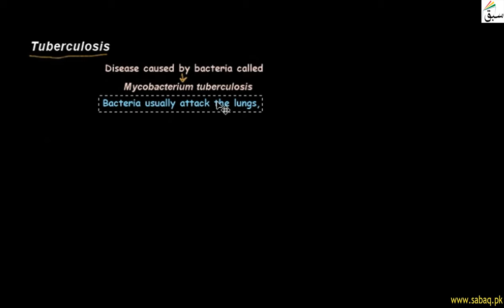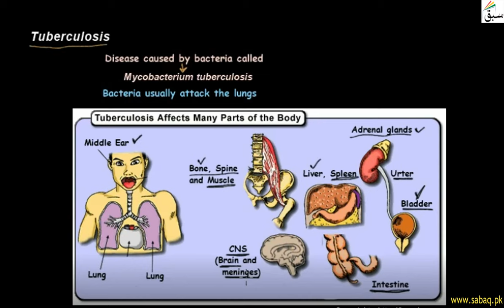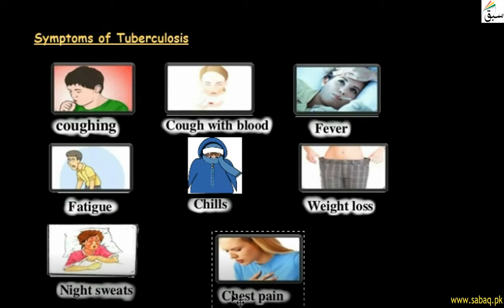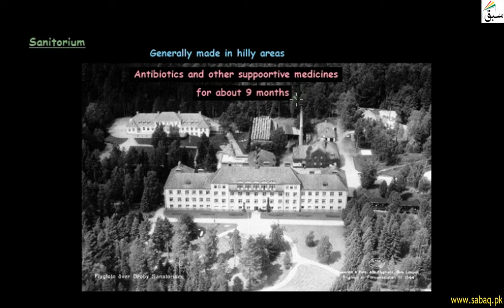Tuberculosis, General Science Lecture | Sabaq.pk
Tuberculosis(TB),caused by bacteria called Mycobacterium tuberculosis. Bacteria usually attack lungs
This video is about: Tuberculosis. Practice tests and free video lectures for Physics, Chemistry, Biology, Math’s, Computer Science, English & more subjects are also available at Sabaq.pk. So, subscribe to Sabaq.pk/Sabaq Foundation now and get high marks in your exams.

CLASSES WE COVER AT SABAQ.PK / SABAQ FOUNDATION:

1. KG
2. Class 1
3. Class 2
4. Class 3
5. Class 4
6. Class 5
7. Class 6
8. Class 7
9. Class 8
10. Class 9
11. Class 10
12. Class 11
13. Class 12
14. Class 13
15. Class 14
16. MCAT
17. ECAT
18. CSS

BOARDS WE COVER AT SABAQ.PK / SABAQ FOUNDATION:

1. FBISE
2. Sindh Board
3. KP Board
4. Balochistan Board
5. Cambridge

STUDY MATERIAL WE OFFER AT SABAQ.PK / SABAQ FOUNDATION:

1. Physics Lectures
2. Chemistry Lectures
3. Mathematics Lectures
4. Biology Lectures
5. English Lectures
6. General Science Lectures
7. Computer Science Lectures
8. General Math Lectures
9. Accounting Lectures
10. Statistics Lectures
11. Advance Accounting Lectures
12. Cost Accounting Lectures
13. Practice Tests
14. Physics Practical
15. Chemistry Practical